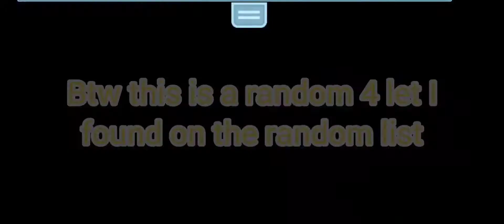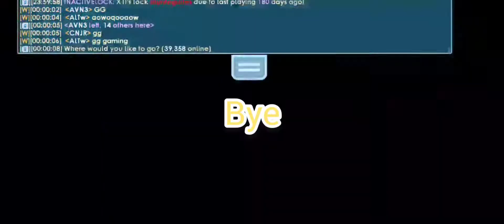Growtopia | Random 4 letter world expires!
in this video random 4 letter reaches 180 and expires